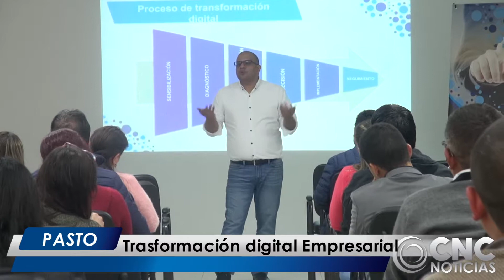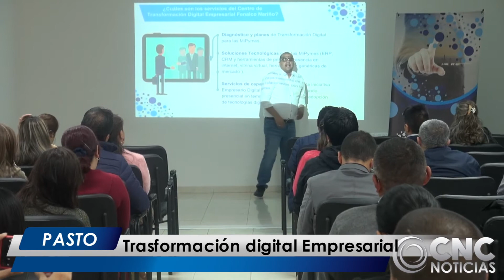CNC Noticias Pasto - Transformación digital empresarial